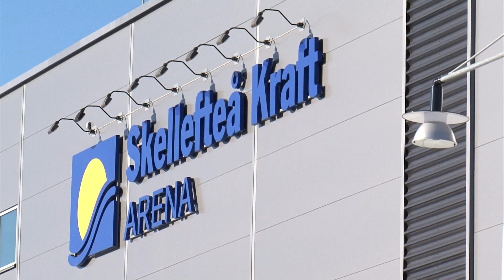Skellefteå AIK laddar inför slutspelet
Nästa vecka drar slutspelet igång. Hör vad Joacim Eriksson och Stefan Klockare säger inför slutspelsfesten.